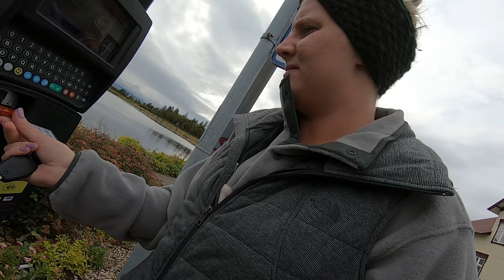Iceland Vlog Day 2: I can't figure out how to park...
Finally landed in Iceland! Off to the capital and some minor church exploring. Oh and I have hard time parking...

My Gear!
DJI Mavic
Nikon Z6